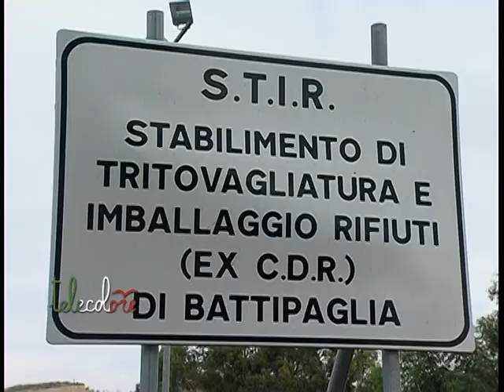Lambiase: Salerno a rischio emergenza rifiuti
Il servizio di igiene urbana a Salerno può produrre una vera e propria "emergenza rifiuti", se non si interciene. A dirlo il consigliere comunale di Salerno di Tutti, Giampaolo Lambiase che chiede di "sanare" la disfunzioni, i difetti, le carenze di un servizio di igiene urbana che ha per i cittadini un costo tra i più alti d'Italia. (081016 Peppe Leone)